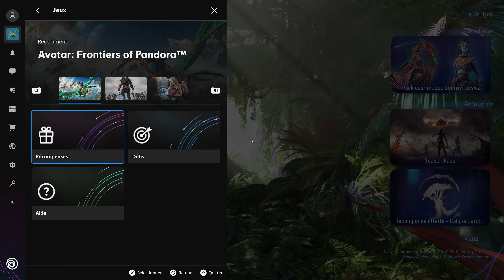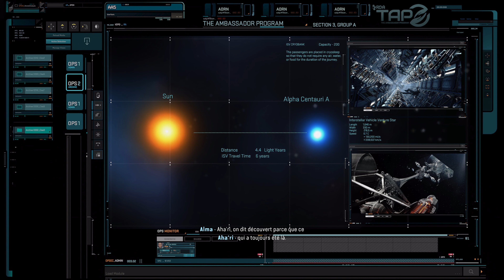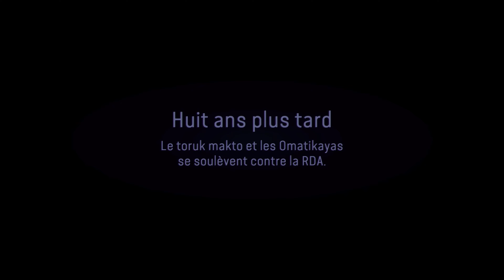AVATAR FRONTIERS OF PANDORA PC | PARTI 1 | Gameplay Walkthrough No Commentary FR | 4K 60